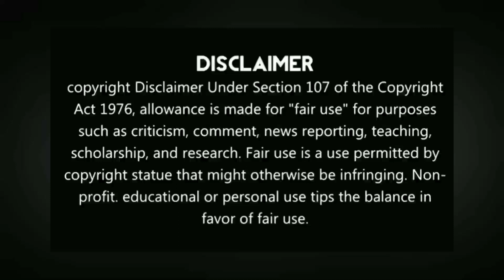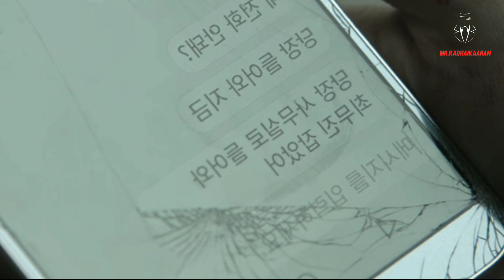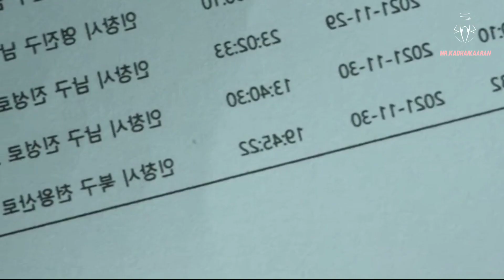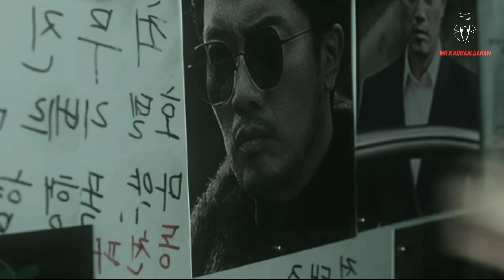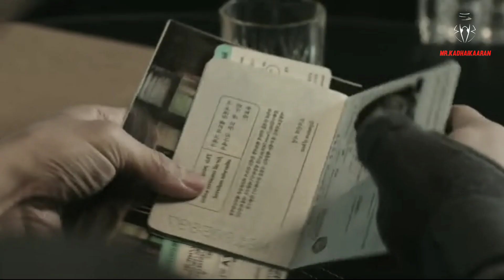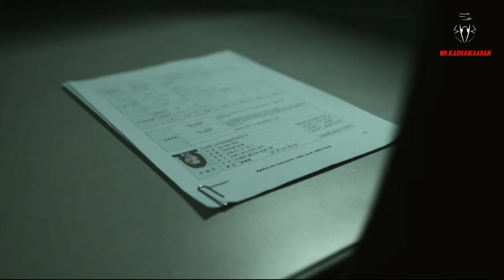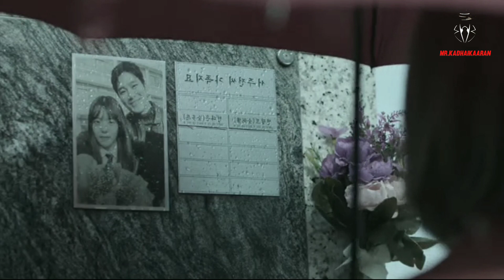My Name|tamil explanation|EPISODE 7,8 | netflix| k-drama|korean series|My Name tamil review